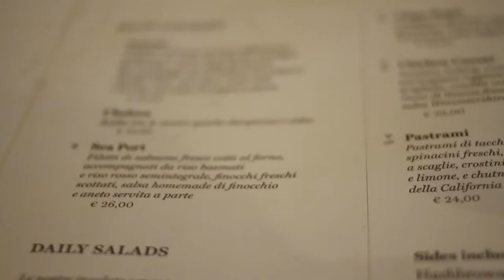Minute Vibe | California Bakery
California Bakery is a veritable treasure trove of delicious sweets in all shapes and sizes. We headed there over the weekend for some cake and decided to film a Minute Vibe so you get an idea of the atmosphere and food.